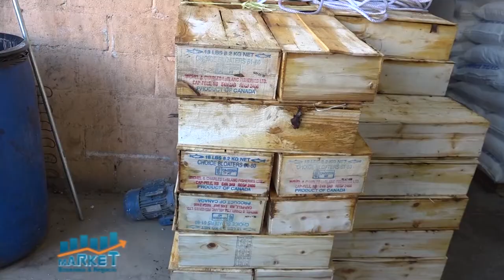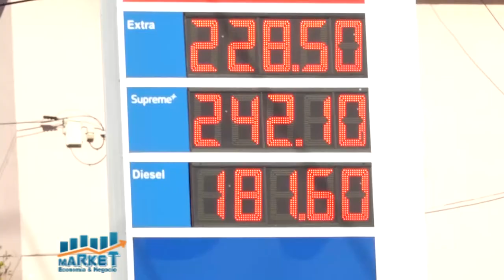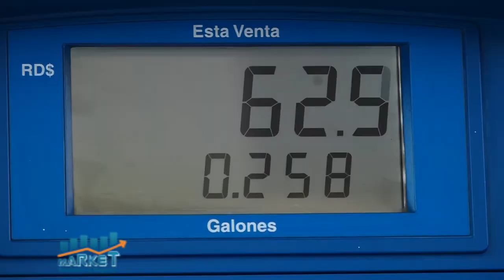Market, Economia y Negocios, 15 de Marzo 2021, B-2